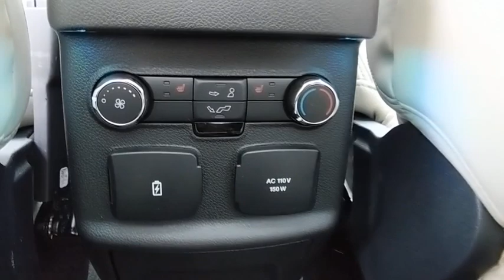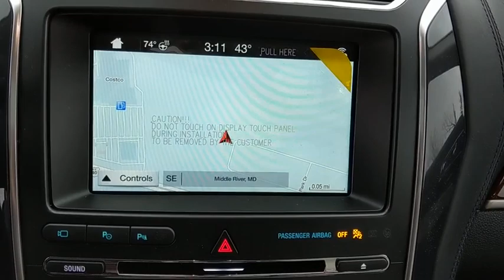2018 Ford Explorer Baltimore, Wilmington, White Marsh, Rosedale, MD J1161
Magnetic Metall New 2018 Ford Explorer available in Baltimore, Maryland at

Factory MSRP: $55,750 $6,754 off MSRP!2018 Ford Explorer PlatinumOur Price You See, Is the Price You Get guarantee is exactly that. We will not include rebates few people qualify for to insult your intelligence by showing a fake low price. We are committed to making your buying experience as transparent and easy as possible. Our internet pricing does not include your local taxes, local tags, our $299 dealer processing fee, or destination and delivery ($875-$1,395). Internet pricing does include Ford Financing rebates if applicable and is not compatible with any potential 0% offer or special financing offer. Contact dealer for details.All vehicles come with the Al Packer Customer Advantage Plan at no extra charge which includes free Oil Changes, free Car Washes, and up to $1,000 in service savings! Price includes: $2,000 - Retail Customer Cash. Exp. 04/02/2018, $500 - Ford Credit Retail Bonus Customer Cash. Exp. 04/02/2018